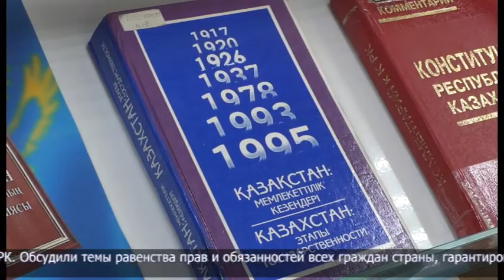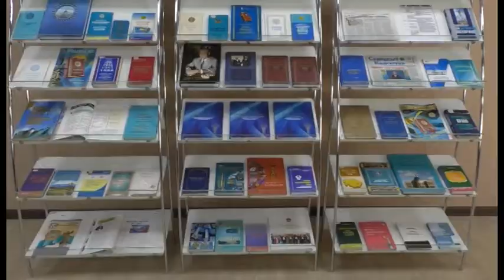«В законе главный - человек»: в библиотеке им. С. Муканова прошёл круглый стол ко Дню Конституции РК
«В законе главный - человек». Под таким названием в областной библиотеке им. С. Муканова прошел круглый стол, посвященный Дню Конституции РК. В зале - госслужащие, педагоги, сотрудники специализированной службы охраны, курсанты Академии Нацгвардии РК. Обсудили темы равенства прав и обязанностей всех граждан страны, гарантированных Конституцией.